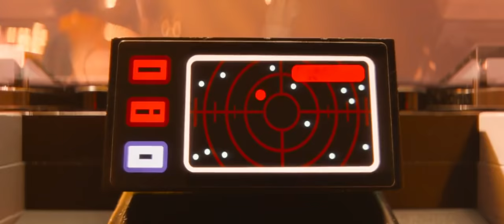The LEGO Movie | "Escape from Cloud Cuckoo Land" Clip [HD]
"I only work in black. And sometimes very, very dark grey."